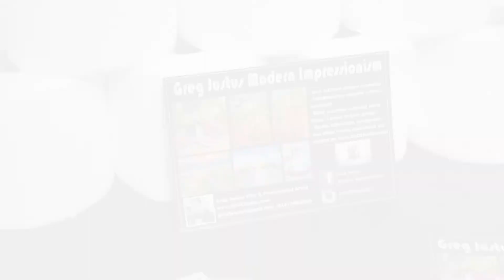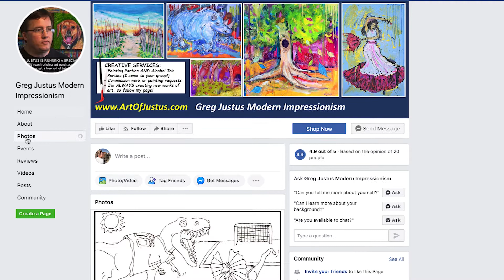Greg Justus's Portal Paintings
Local Artist Greg Justus is combatting COVID-19 with his vibrant portal paintings, to make your day a little brighter.